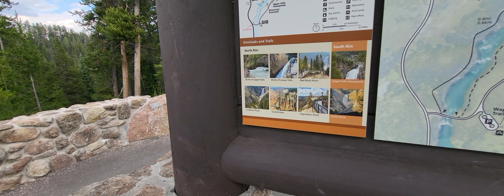Arizona, Utah, Wyoming, Montana trip, July, 2022.